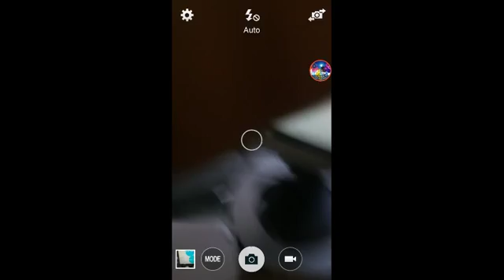Playing agario #1 #2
I was first then second nice play be doing more later